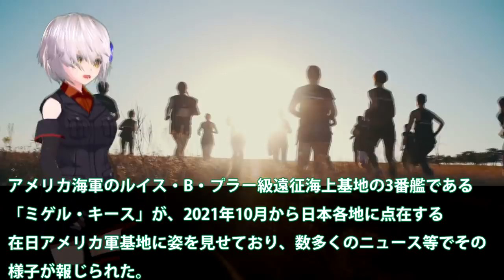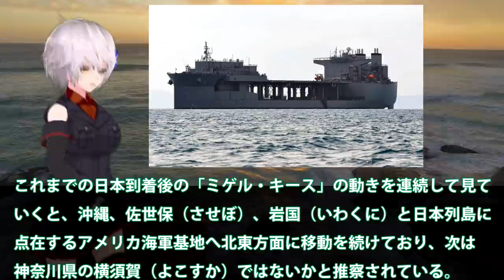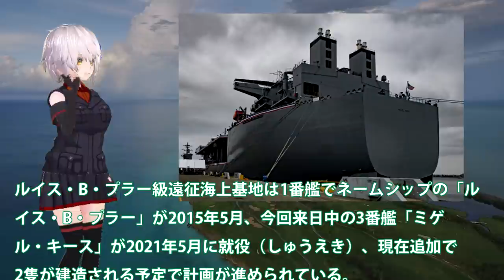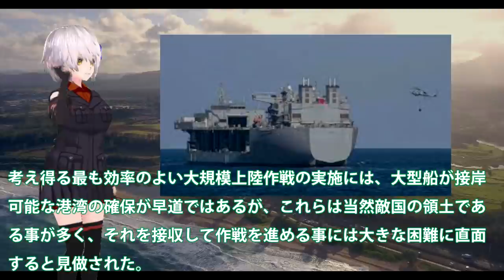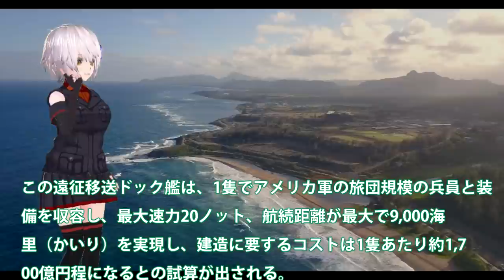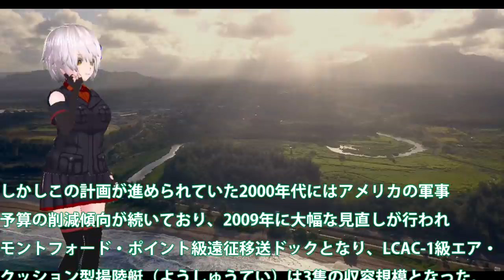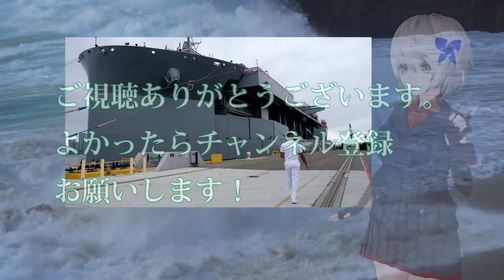中国ショック日本に遠征洋上基地ミゲルキース配備か？F35B任務可能移動式基地と日本では？初配備ミゲルキースはどんな基地・・・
関連動画
【木筏生存】主線劇情⭐發現人類海上基地XD !! 究竟藏了❤什麼秘密 !?【終於找到❤人類文明了😂】船船大升級...舒適度大提升 !! 中文劇情《Raft孤海生存》全字幕 !! 第一季
【日曜安全保障】エスカレートする台湾への“威嚇”　米は「遠征洋上基地」、仏は「情報収集艦」で中国けん制
004航母之后！不再造航母！中国正研发077海上基地舰！排水量9万吨！至少造4艘！单艘战力是山东舰的4倍！
2021海上自衛隊呉基地「1月24日（日）スゲェーーーDD-113さざなみの主砲が・・・。」 ①

引用・転載「出典：海上自衛隊ホームページ」
引用・転載「出典：航空自衛隊ホームページ」
引用・転載「出典：陸上自衛隊ホームページ」

レゴ シティ 沿岸警備隊の海上基地 4210 ／ LEGO City Coast Guard Platform Speed Build & Review
中国（涙）米遠征洋上基地ミゲルキース日本に！F35B艦載可能移動基地なのか・・・東シナ海に1隻世界で3隻しかない？